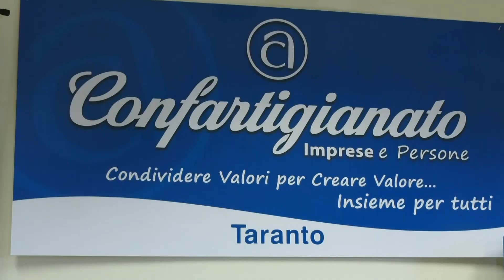Confartigianato Taranto fa il punto sul problema dello stop allo sconto in fattura